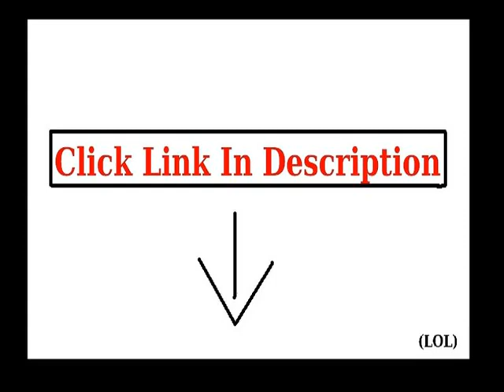Check Roxy Juniors Ocean Side Soft Pant, True Black, X-Small Deal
Roxy Juniors Ocean Side Soft Pant, True Black, X-Small check price
Woven wide leg beach pant